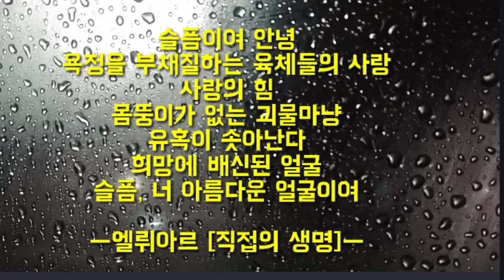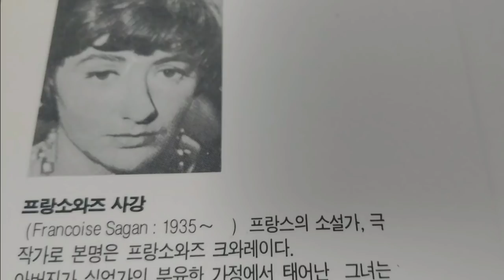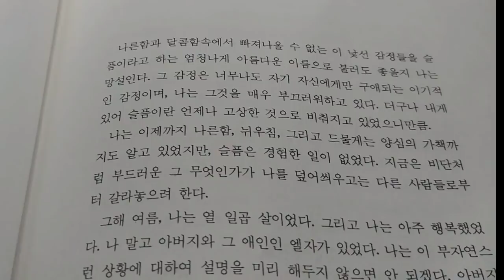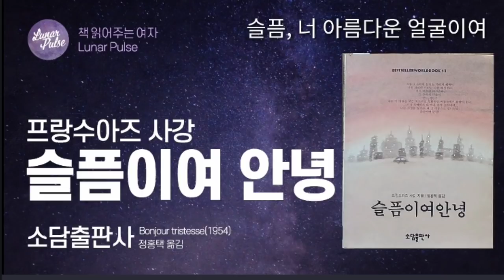[lunar pulse] 슬픔이여 안녕/프랑수와즈 사강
★해당영상은 [소담출판사]로부터 낭독허락을 받고 제작했습니다.
감사합니다.

★제목-슬픔이여 안녕
★지은이-스랑수아즈 사강
★출판사-소담출판사
★옮긴이-정홍택

★소설의 제목 '슬픔이여 안녕'은 엘뤼아르의 시 [직접의 생명]에
나오는 한 구절에서 가져온 것이라고 합니다. 프랑수아즈 사강 (Francoise Sagan, 1935~2004) 본명은 프랑수아즈 쿠아레(Francoise Quoirez)로 마르셀 프루스트의 소설 "잃어버린 시간을 찾아서"의 등장인물인 사강을 필명으로 삼았습니다. 사강은 1935년  부유한 가정에서 태어나 소르본 대학교를 중퇴하였습니다. 1954년 19세때  2주만에 써낸 처녀작 '슬픔이여 안녕'로 문단에 데뷔했으며 이 작품으로 문학 비평가상을 수상했습니다.
50대에는 두 번씩이나 마약복용혐의로 기소되었으며, 재판받을 때 "타인에게 피해를 주지 않는한 나는 나  자신을 파괴할 권리가 있"고 주장해서 파문을 일으키기도 하였습니다.
2002년 탈세범으로 기소되어, 징역형과 벌금형을 구형받았으며
건강악화로  2004년에 사망했습니다. 대표 작품으로는 슬픔이여 안녕,어떤 미소, 뜨거운 사랑, 스웨덴의 성, 브람스를 좋아하세요.가 있습니다.

슬픔이여 안녕은 17살 소녀, 세실이 처음으로 ‘슬픔’이라는 감정을 느끼게 되는 과정을 솔직하게 그린 소설입니다. 자유분방한 열 일곱 살 소녀 세실은 엄마가 일찍 죽고 자유로운 바람둥이 아버지, 레이몬과 살고 있습니다. 아버지와 아버지의 젊은 연인 엘자와 함께 두달간 여름휴가를 보내는 별장에서 벌어지는 이야기입니다.
거기서 세실은 시릴르라는 남자와 사랑에 빠지게 되고
아버지는 죽은 엄마의 옛친구 안느를 그 별장에 초대하게 됩니다.
아버지는 젊은 엘자보다 지적이고 조신한 안느와 결혼을 생각하게 되는데,그것을 원치 않았던 세실은 자신의 애인과 짜고 일을 꾸미게 되고 결국 안느는 아버지 곁을 떠나게 됩니다.  그리고 안느는 교통사고로로 세상을 떠나고 소녀는 그제야 처음으로  슬픔을 느끼게 됩니다.
이 책의 처음 문장과 마지막 문장을 읽어보면 연결이 될 것 같아요.

여기서 슬픔이여 안녕에서 안녕은  adieu작별을 할 때나누는 인사가 아니라 bonjour 만났을 때 하는 인사를 의미입니다.
왜 책의 제목이 슬픔이여 '아듀'가 아닌 슬픔이여 '봉쥬르'라고 했는지 책을 읽어보시면서 각자 생각해보시는 것도 좋을 것 같습니다.

★한권의 책과 클래식 음악이 어우러진 공간입니다.
하루의 끝, 고요한 밤시간
책에서 들려오는 소리로
위로와 평안을 느껴보세요.
당신은 혼자가 아니에요.
당신의 친구가 되어줄게요.
귀로 듣는 책의 즐거움^^